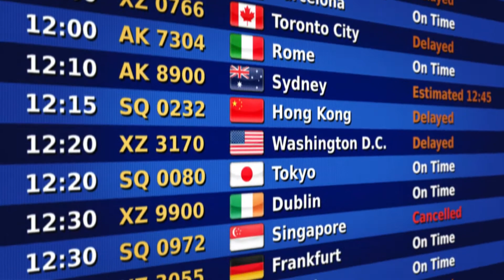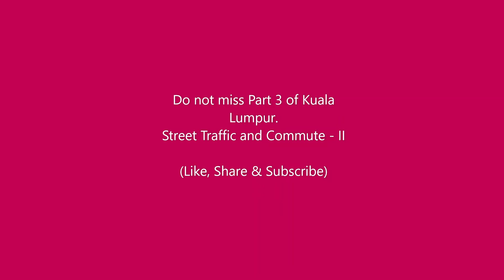Kuala Lumpur city and amazing Skyscrapers; architecture in Malaysia's capital 4k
Footage of Kuala Lumpur, Malaysia - one of the fascinating cities in Asia.  In the foreground among other buildings you can see  Petronas Twin Towers  which is 452 meters high and  the present tallest TWIN Towers in the world with 88 floors.
Do not miss part 3 featuring  streets and traffic section - 2  of downtown  and city center - Kuala Lumpur.